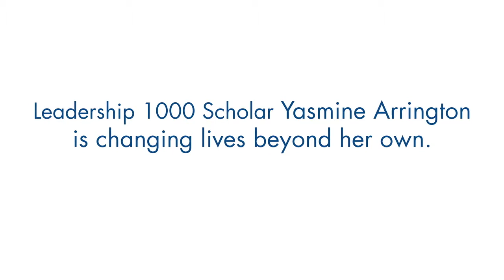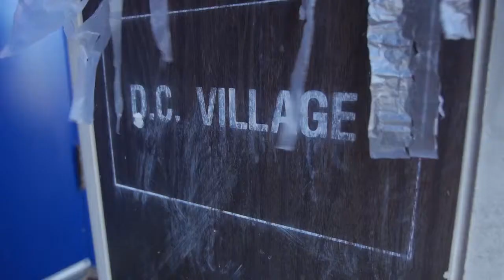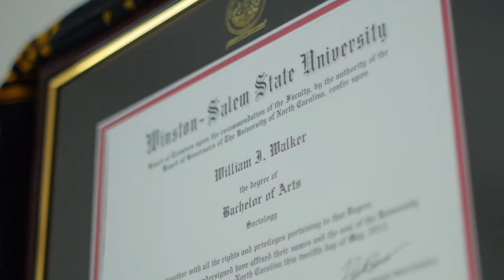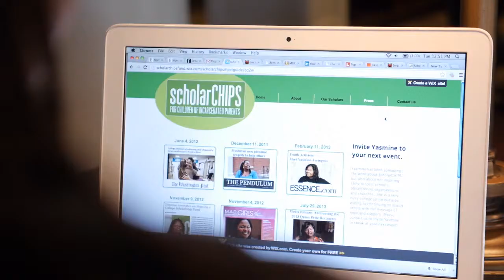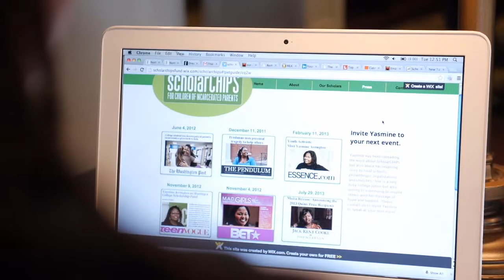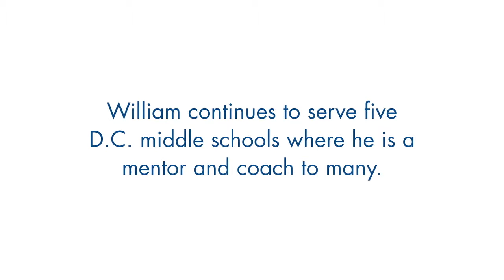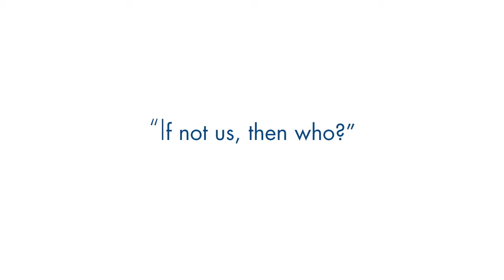If not us, then who?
College Success Foundation - DC Scholars William Walker and Yasmine Arrington share the challenges they faced growing up in Washington, D.C. and how the CSF - DC has helped them achieve outstanding success.